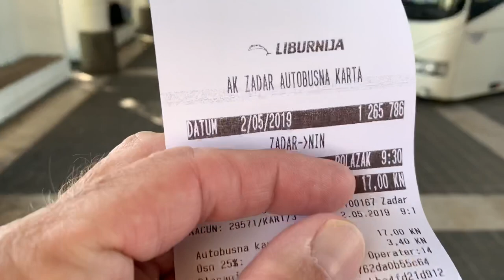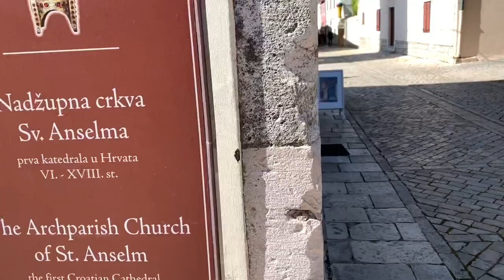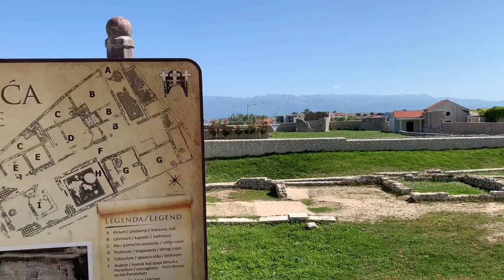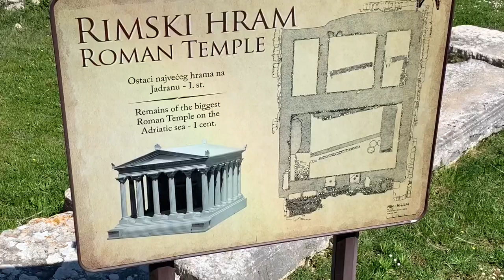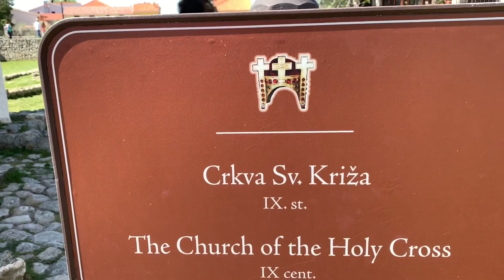Smallest Cathedral in the world. Amazing little church! - Nin Croatia - ECTV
Eric Clarks Travel Videos - Nin Croatia - Smallest Cathedral in the world.  Amazing little church!!!

"The Church of the Holy Cross called „the smallest cathedral in the world“ is the most valuable preserved monument of early Croatian religious architecture and one of Nin's symbols. By its position and beauty it dominates the area where it stands. It was built in the 9th century, in the Early Christian period. It is the only religious object in Nin which has remained untouched since its construction to date. It is 7.80 m long, 7.60 m wide, and 8.20 metres in height (inside measures) and the walls are 57cms thick. It was built on the remains of ancient houses which are visible even today. During the reign of Croatian Kings it served as a Court chapel for the nearby Duke's Court. A number of medieval graves were discovered around the church.

This small church, thanks to the position of its windows and the angle of the fall of light is a kind of calendar, and according to the sun 's rays, the exact date of the equinox and solstice can be determined, which on the first day of summer is the start of an interesting event called „The Festival of Sun and Light“.

Spellbound by its beauty, the famous English architect Thomas Jackson, called it „the smallest cathedral in the world“. "

From Wikipedia
"Church of the Holy Cross (Croatian: Crkva svetog Križa) is a Croatian Pre-Romanesque Catholic church originating from the 9th century in Nin.[1]
According to a theory from an art historian Mladen Pejaković,[2] the design has an intentionally unbalanced elliptical form designated to "follow" the position of the Sun, retaining the functionality of a calendar and sundial.[2] In its beginning, in the time of the Croatian principality, it was used as a royal chapel of the duke's courtyard nearby.[2]
The church is that of a central type, it features the Croatian interlace (or simply "troplet") and a carved name of the Croatian župan "Godečaj".[2][3]
The church is known under the moniker of "the smallest cathedral in the world",[1][4][5] but it does not actually contain the seat of a bishop of Nin today. "